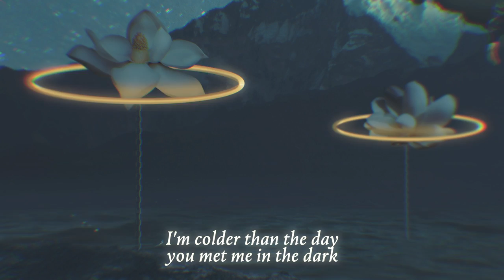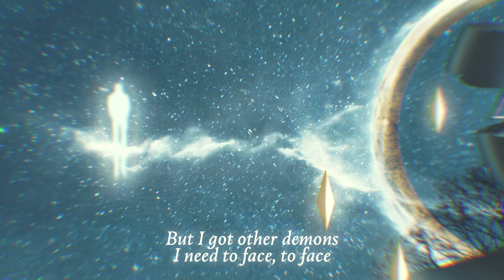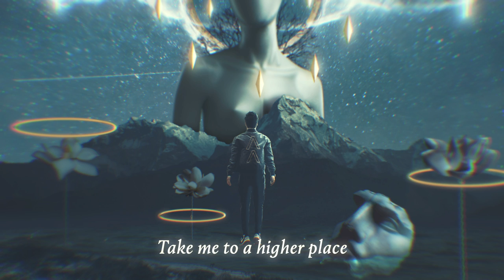Higher Place - Juan Alcasar, Jetlag, Alex Iva, Vitor Bueno [Oficial Lyric Video]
Lyric:
You were my warm place
You are my mad strike, set me ablaze
I wish we could stay

But I got other demons I need to face, to face
You left me with a heavy heart
I'm colder than the day you met me in the dark
I feel the harrow roll me as it starts to move
I realize I never had that much to lose, to lose

Show me you can be
More than just my enemy
One day you and me
We can live our fantasies
I want to believe
We can rule the galaxy
Move on from insanity

[Chorus]
We can fly away
We can we can fly away